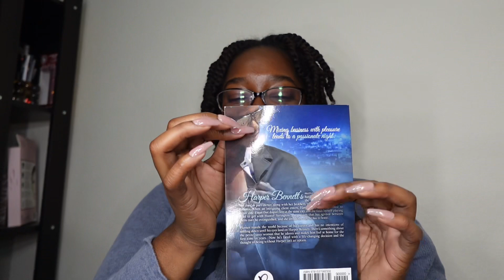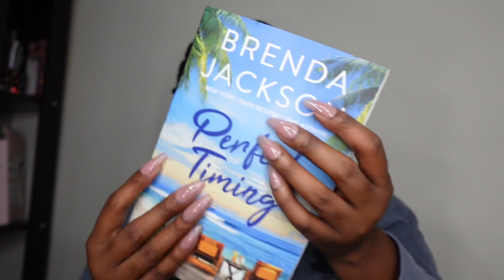Weekly Vlog: Days In My Life As A Content Creator w/a 9-5pm| First Day Back In The Gym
Hey everyone! Welcome to the channel. Today’s video is a week in my life as a content creator with a full time job! We’re also getting back to the healthy lifestyle change! I hope you enjoy the video. See ya later.

💙FAQ’s💙
Jasmine
Age: 28

All videos are uploaded in HD 1080p or 4K!!!